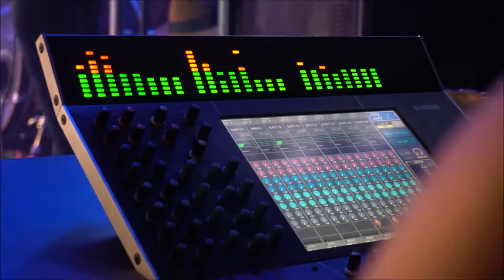3ª Noite do São Pedro de Belém 2018 (Saia Justa, Ranniery Gomes e Avine Vinny)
3ª Noite do São Pedro de Belém 2018 (Saia Justa, Ranniery Gomes e Avine Vinny)